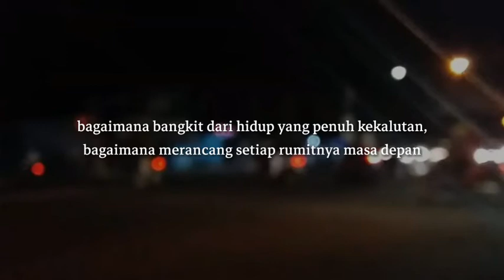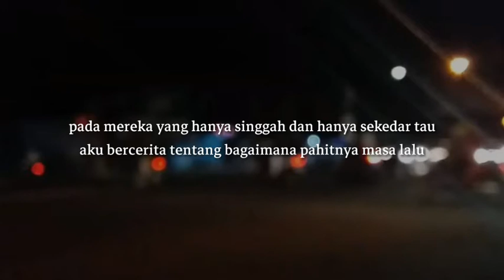Video Narasi Musikalisasi Puisi Terbaper "Izinkan Aku Untuk Bercerita" Karya Agnes Julianti Halim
Jangan lupa juga untuk share agar teman" kalian tau dan juga terhibur dengan musikalisasi puisi ini.